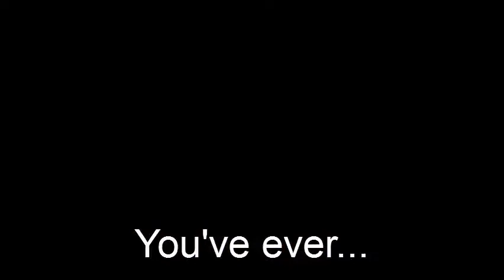Los Duos - Promo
Los Duos is an all-original powerful acoustic duo from the outskirts of Montreal, Canada. Armed with a couple of guitars, a Bouzouki, Ukulele, bass drum and hi-hat all strummed, picked and stomped to perfection to create a unique sound of blended styles ranging from Gypsy Jazz and Spanish guitar to Classical and Folk Rock. Their stage presence and originality will leave you wanting more as you walk away saying 'I've never seen THAT before!"  Los Duos is Paul Bucchianico on Guitar/Vocals, Ukulele, Bouzouki and Bass drum and Stefan Nagy of 'Nagy's Acoustic' on Guitars/Vocals, Bass and Hi-hat.